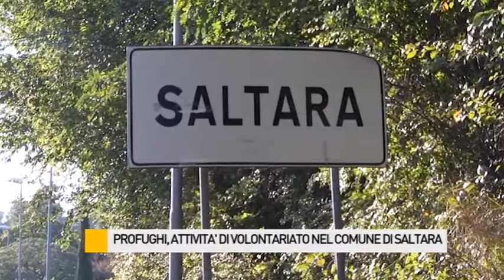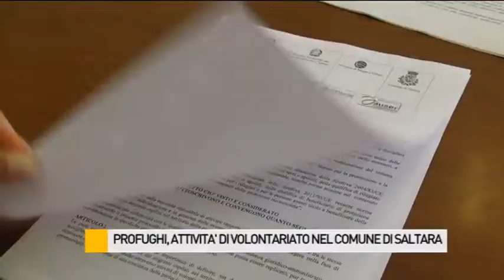I profughi potranno svolgere attività di volontariato nel Comune di Saltara